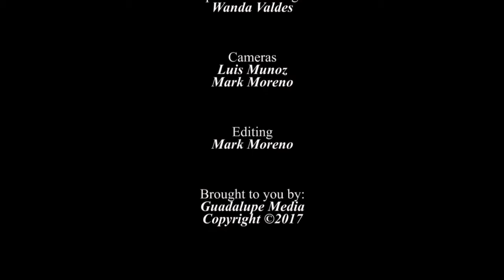Be Still My Soul - Psalm 104